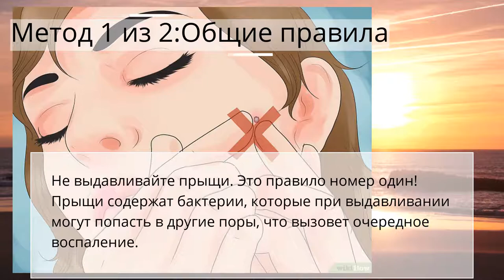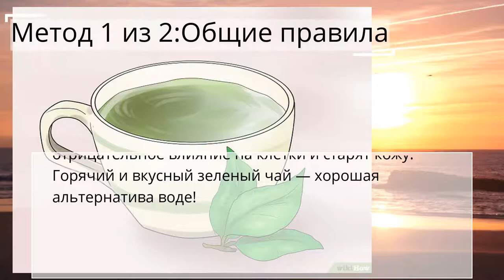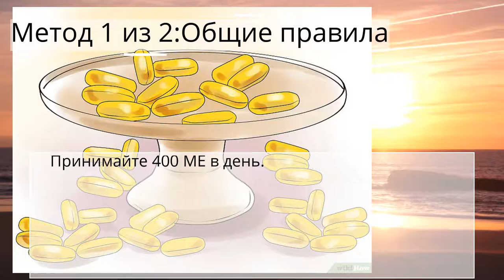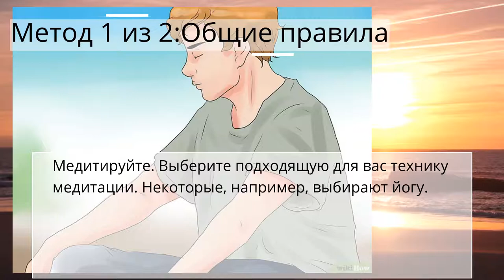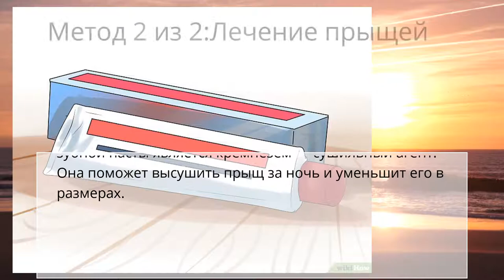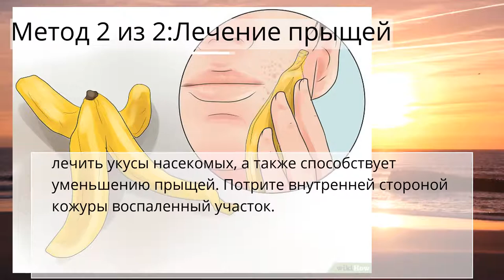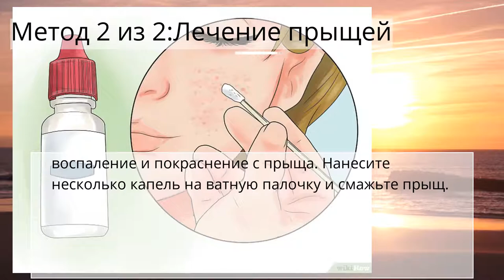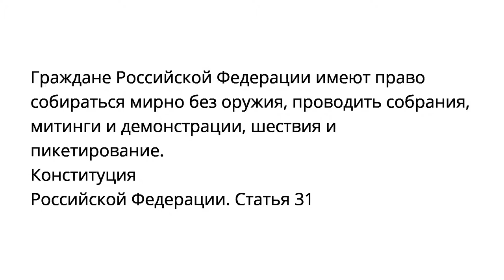Как избавиться от прыщей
Проблемы с кожей
Метод 1 из 2:Общие правила
Метод 2 из 2:Лечение прыщей